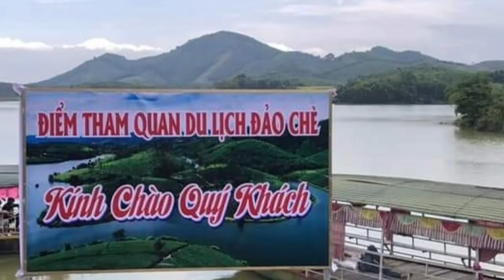ĐẢO CHÈ THANH CHƯƠNG, NGHỆ AN